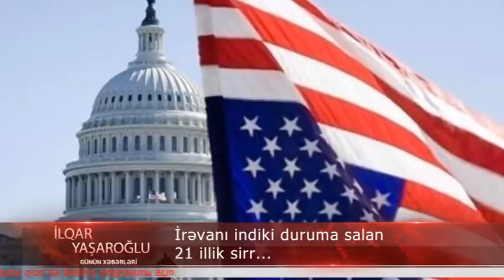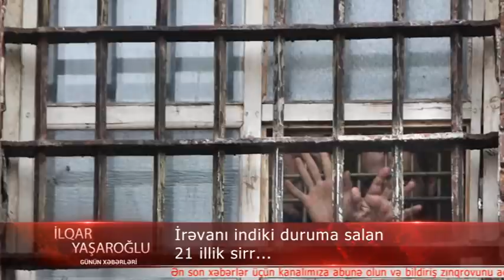Irevani indiki duruma salan 21 illik sirr... Video silinmeden Tecili izle - ŞOK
İrəvanı indiki duruma salan 21 illik sirr: Video silinmədən Təcili izlə... ŞOK

Qarabağda Azərbaycan Ordusunun uğurlu əks-hücum əməliyyatları fonunda 27 ontyabr tarixi diqqəti cəlb edir: təkcə Vətən müharibəsinin 1 ayının tamam olması yox, həm də 1999-cu il Ermənistan parlamentindəki terakta görə.

Azərbaycan və Ermənistan cəmi 1 dəfə konfliktin sülh yoluyla həllinə tam yaxın olub. Buna isə Azərbaycan yox, məhz Ermənistan, onun dəstəkləyənlər və Ermənistanda baş verənlər mane olub.

Beləliklə, 21 il əvvəl Ermənistan və Azərbaycanın Qarabağda sülhə bağlamasına mane olan hadisəni yenidən oxucularının diqqətinə çatdırır:

21 il əvvəl - 27 oktyabr 1999-cu ildə Ermənistan parlamenti Nairi Unanyanın rəhbərlik etdiyi bir qrup terrorçunun hücumuna məruz qaldı. Hücum nəticəsində parlamentin spikeri Karen Dəmirçiyan, Baş nazir Vazgen Sərkisyan, vitse-spikerlər Yuri Baxşyan və Ruben Miroyan, Operativ Məsələlər üzrə nazir Leonard Petrosyan, deputatlar Armenak Armenakyan, Qenrik Abraamyan və Mikayıl Kotanyan qətlə yetirildi. Maraqlıdır ki, ölkənin əsas siyasi elitasının bir günün içərisində qətlə yetirilməsinin sirri hələ də açılmayıb.

Qarabağ danışıqları

Parlamentə edilən hücum Qarabağ danışıqlarını məhv etmək üçün idi. Belə ki, bu hücumdan 5 ay əvvəl - 1999-cu ilin aprelində Ermənistanla Azərbaycan arasında danışıqlar prosesinin yeni mərhələsi başlamışdı. Minsk Qrupunun həmsədrlərinin vasitəçiliyi ilə o vaxt Ermənistan Prezidenti Robert Köçəryan və Azərbaycan Prezidenti Heydər Əliyev beynəlxalq toplantılarda bir araya gəldi. İlk görüş isə ABŞ-da aprelin 24-də - NATO-nun 50 illik yubileyi ilə əlaqədar təşkil edilən sammitdə baş tutdu. Görüşün əsas təşkilatçısı ABŞ Dövlət katibi Madlen Olbrayt idi.

Görüş ərəfəsində və sonrasında Qərb mediasında amerikalı analitik Pol Qoblun Qarabağla bağlı sülh planı aktiv şəkil təbliğ olunmağa başladı. Bu plana əsasən, Azərbaycanın ərazi bütövlüyü təmin edilir, Qarabağa status verilir, Qarabağı Ermənistana birləşdirən Laçın dəhlizindən Ermənistanın istifadəsinə şərait yaradılır, əvəzində isə Naxçıvanla quru yolunu təmin edəcək Mehri dəhlizi Azərbaycanın ixtiyarına keçirdi.

Qoblun planı İrəvanda çoxlarını qane etmirdi. Burada xüsusi aktivliyi isə Rusiya ilə geniş əlaqələri olan qüvvələr göstərirdilər. Bütün bunlara rəğmən tərəflər Qobl planı ətrafında danışıqları davam etdirmək qərarı verdi. Yeni görüşlər başladı.

1999-cu il iyulun 16-da İsveçrənin Cenevrə şəhərindəki Jato qəsrində Azərbaycan və Ermənistan prezidentləri arasında növbəti görüş keçirildi.

Prezidentlərin formatında növbəti görüş 1999-cu il avqustun 22-də yenidən Cenevrədə baş tutdu. Bu görüşdən sonra Qərb mediası bir sıra xarici və yerli mənbələrə istinadən böyük razılaşmanın əldə olunduğunu yazdı.

Telbotun səfəri

Cenevrə danışıqlarından sonra həm İrəvan, həm də Bakı ilə əldə olunan razılaşmaları sonuncu dəfə dəqiqləşdirməkdən ötrü ABŞ Dövlət katibinin müavini Stroub Telbot oktyabrın 26-da bölgəyə gəldi. Onun səfəri İrəvandan başladı. Sonradan Bakıya gələn Telbot danışıqları başa vurduqdan sonra Amerikaya uçdu.

Elə bu məqamda Ermənistan parlamentinə Unanyanın rəhbərlik etdiyi dəstə daxil oldu. Qısa zaman içərisində ölkənin əsas siyasi elitası qətlə yetirildi. Maraqlı məqam odur ki, parlamentə daxil olarkən Unanyan Baş nazir Vazgen Sərkisyana yaxınlaşaraq “bu hücumu sənin övladlarının gələcəyi üçün edirik” demişdi.

Parlament teraktı sonradan həm Qarabağ danışıqlarını, həm də bu istiqamətdə əsas plan olan “Qobl planı”nın icrasına dayandırdı. Tərəflər yenidən başladıqları nöqtəyə geri qayıtmalı oldular.

Hücumun arxasında kim dayanırdı?

Əslində Ermənistan parlamentinə hücumla bağlı bir sıra versiyalar var.

Qarabağ ətrafında sülh o zaman, xüsusilə, Rusiya üçün sərfəli deyildi. SSRİ-nin dağılmasından sonra zəifləməyə başlasa da, Moskva öz ambisiyalarından və təsir zonalarından əl çəkməmişdi. Qarabağ kimi konfliktin qalması həm Azərbaycan, həm də Ermənistanın Moskvadan daima etibarlı şəkildə asılı vəziyyətə düşməsi üçün Kremlə sərf edirdi.

1999-cu ildə Azərbaycan Prezidentinin müşaviri kimi çalışan Vəfa Quluzadə illər sonra verdiyi açıqlamada bu teraktın törədilməsinə səbəb kimi Moskvanın İrəvanı tam nəzarəti altına almaq olduğunu bildirmişdi. Quluzadə bu terakt nəticəsində öldürülən Sərkisyan və Dəmirçiyanın əslində Ermənistanı Rusiya asılılığından çıxarmaq istədiklərini söyləmişdi:

Əgər iş Azərbaycanla Ermənistana qalsaydı, biz burada həqiqətən böyük nailiyyətlər əldə etmişdik. Məsələn, 1999-cu ildə Heydər Əliyevlə Köçəryanın arasında danışıqlar oldu. Bu danışıqların pərdə arxasında Ermənistanın güclü şəxsiyyətləri - Vazgen Sərkisyan, Karen Dəmirçiyan dayanmışdı. Biz o razılığa gəlmişdik ki, Rusiyadan soruşmadan bu sülh əldə edək. Müqaviləni İstanbul sammitində imzalayacaqdıq. Özü də onlar bizə zəmanət vermişdilər ki, biz bütün qoşunları bir əmrlə eyni anda bütün 7 işğal olunmuş rayondan çəkirik. Heç bir müşahidəçi və sülhməramlı qoşun ora yeridilməməli idi.